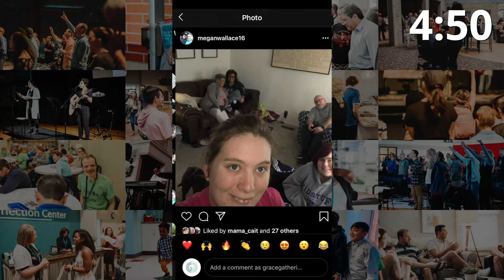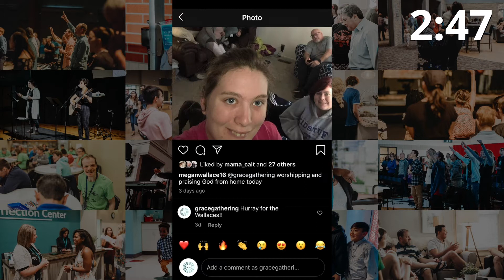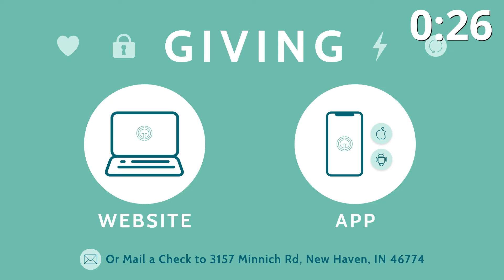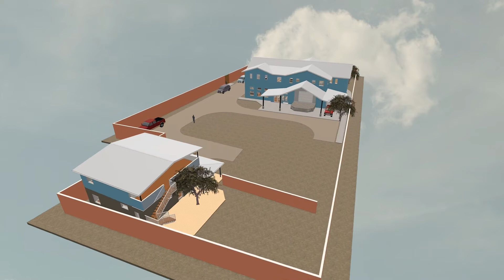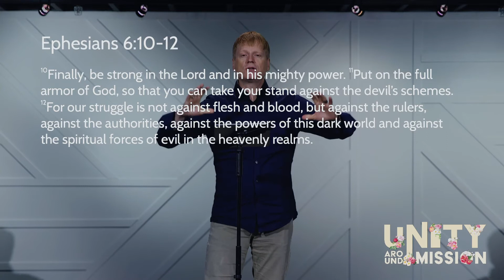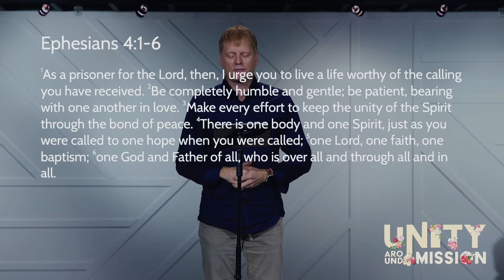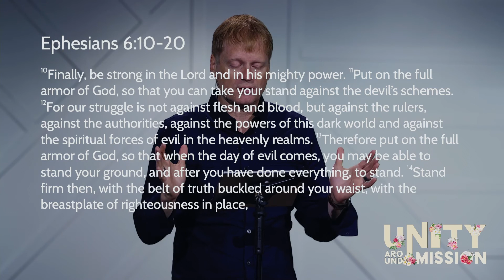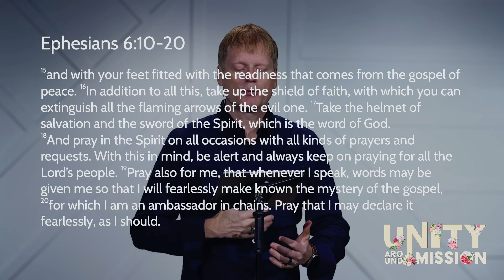Grace Gathering Online Service - 9.25.2022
Welcome to Grace Gathering online! We're a growing church of people authentically pursuing God and committed to loving the Greater Fort Wayne area.

Our service begins at 10:00am.

If you are NEW, let us know!!